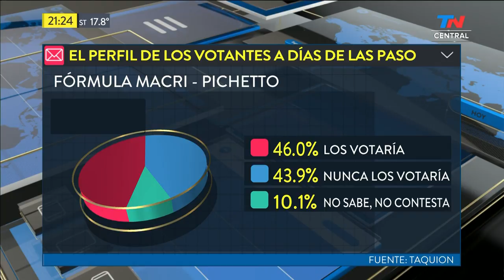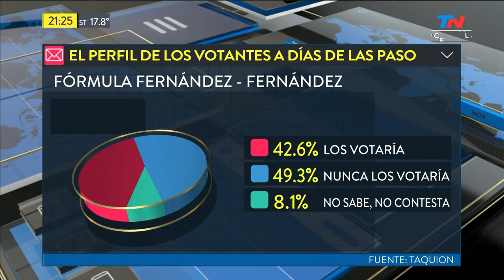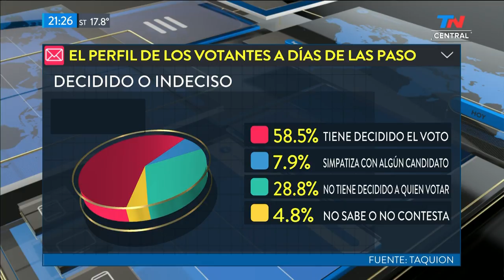El perfil de los votantes a días de las PASO | TN CENTRAL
Fragmento de "TN Central" emitido el Miércoles 31 de Julio de 2019.